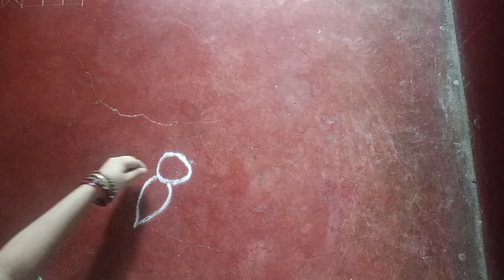Rangoli design using leaves and flowers#simple